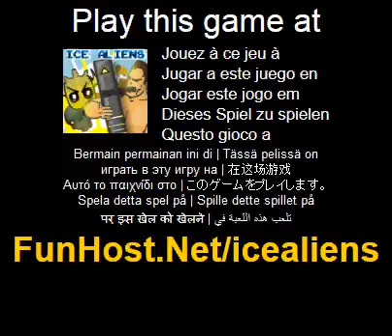hielo extranjeros - videojuego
Ayuda Spaceman Sam explosion salir de un infierno helado! Tras aterrizaje forzoso en un planeta de hielo raro estos extranamente adorables alienigenas estan tratando de matarlo. Utilice su canon blasto para escapar de una muerte fria. No olvides actualizar tus armas y construir torres de defensa. Utilice las teclas de flecha o A/D para moverse. Utilice la barra espaciadora / click izquierdo para disparar. Pausar el juego para las actualizaciones y las torres de defensa. El juego - www - Facebook - Twitter - YouTube